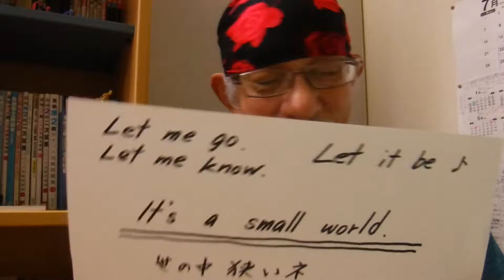毎日１個のUSA英会話で「あなたはペラ程度」にはなれます ♪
日本に居て英会話をマスターするのは至難の業です。
「ペラ程度」で十分と思ってください。日本人ですからね。
歌のように日々覚えた英語を口ずさんでください。　♪